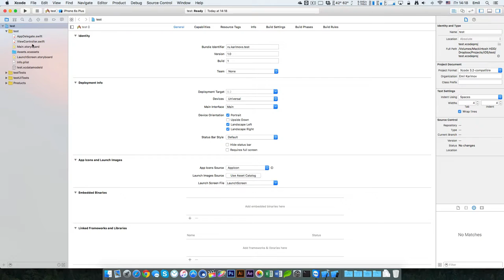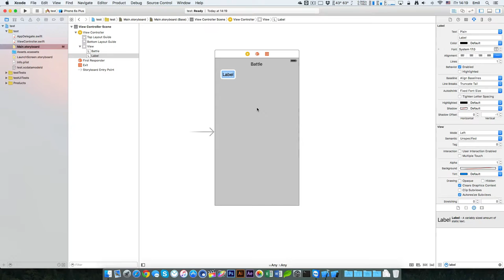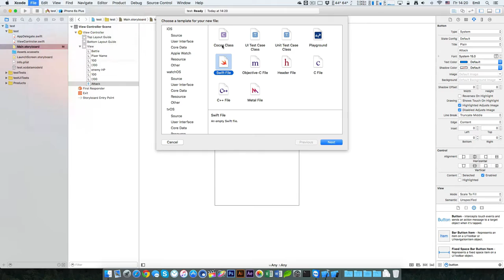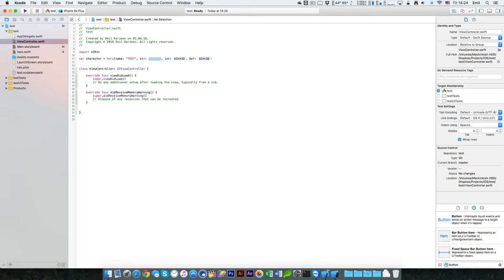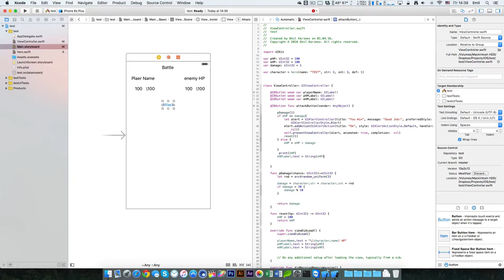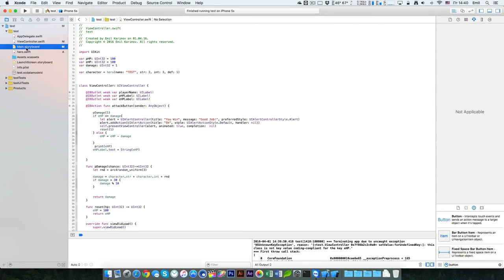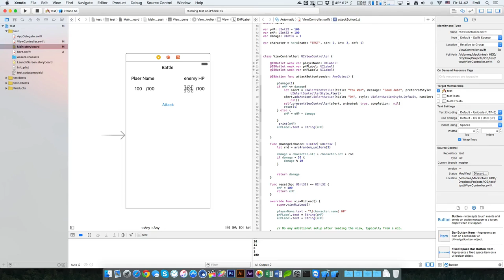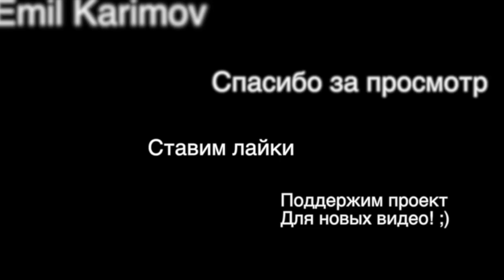Простое приложение с использованием NSUserDefaults, struct, func в xCode Swift 2 xcode 7.3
фоновая музыка собственная
в этом уроке мы разбираем структуру, обращение к ней.
Написание и использование функций.

Ставим пальцы вверх и подписываемся!

Все вопросы и предложения пишите по приведенным ниже контактным данным! До связи и легкого Вам кода! ;)